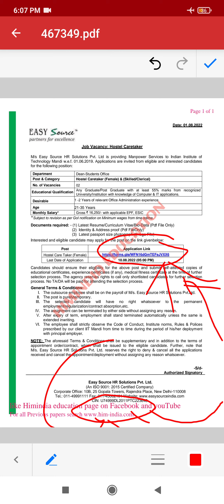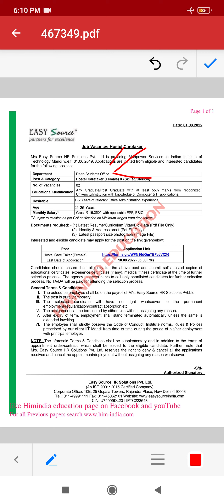देखिए GRADATION पास के लिए निकली HOSTEL CARETAKER की नोकरी SALARY 16250/-